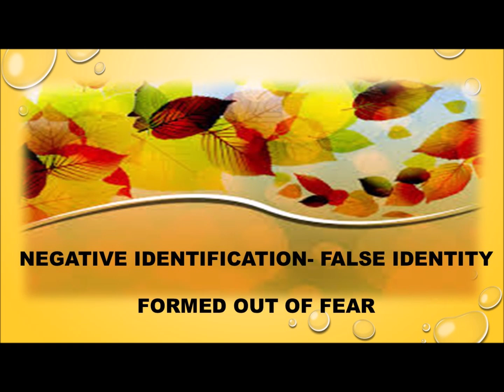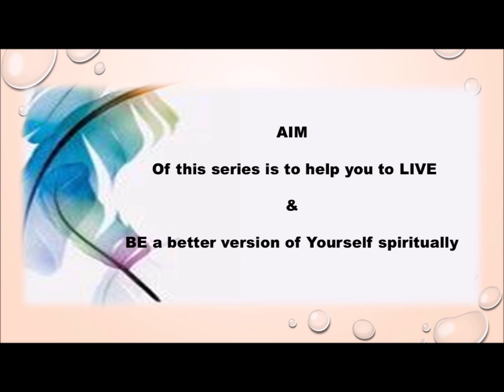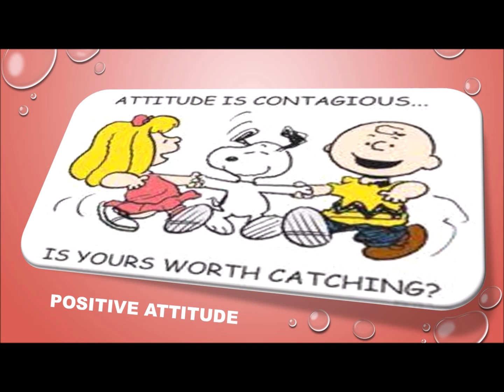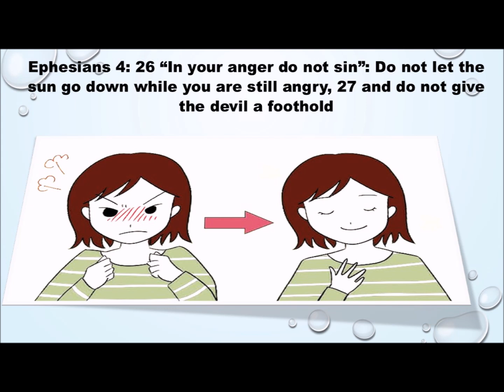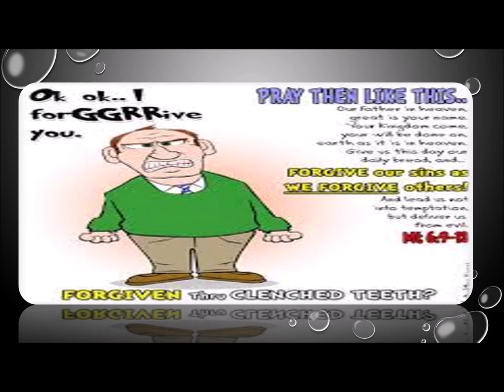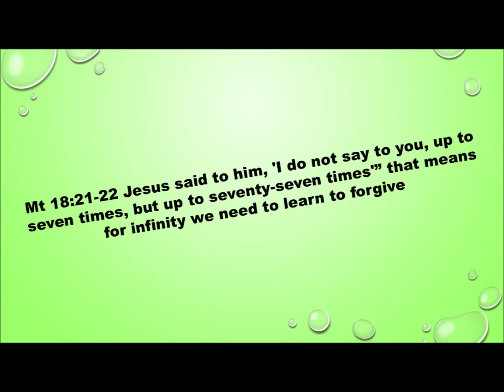HURT FEELINGS, GRIEF & PAIN | YOU ARE LOVED AND PRECIOUS | Vol 2 - Part 1